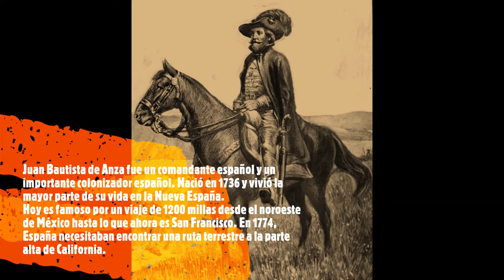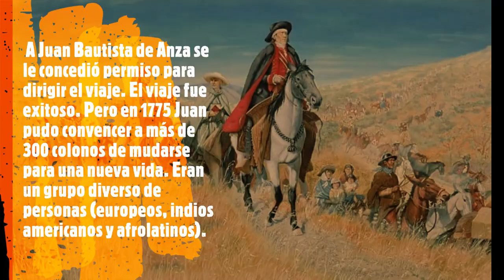Juan Bautista de Anza- viaje de arizona a california